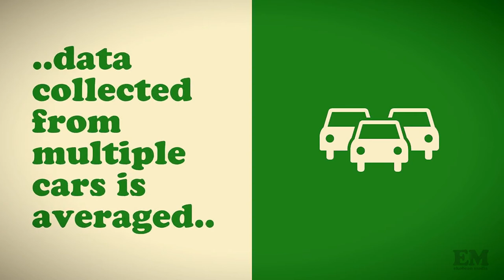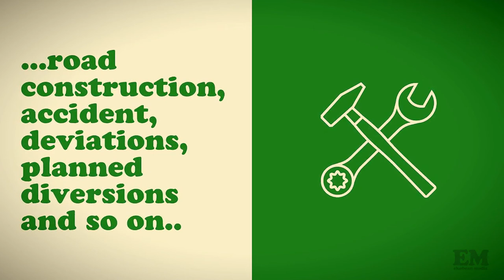How Does Google Traffic Work?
Google map has traffic updates that are quite accurate. Here is how it works.
1. Tower Method: As the mobile in the car moves the signal to the tower changes. Looking at the signal strength to the mobile from different towers the position is approximated.
2. GPS Tracking: The location is tracked using satellites and this is a very accurate method.
3. Motion Tracking: Based on the above two methods the motion and corresponding location is tracked. Based on the average data form multiple mobiles moving in the area, location,  direction, speed and other parameters are obtained.
4. Government and Other Agencies : Updates such as road repairs, planned diversions, road accidents and other such information are obtained from government or other agencies. Community driven apps like Waze is a perfect example.

Once all this information is obtained the traffic update is fed to the google maps in real time via the internet connection. Based  on the info traffic is shown in green to red lines in varying shades. Green denote smooth traffic and deep red denotes a traffic jam.

- EKOBEAN MEDIA